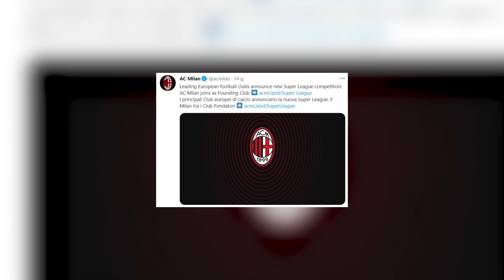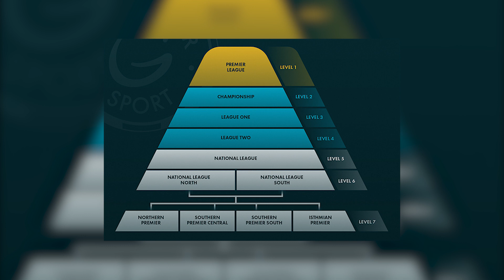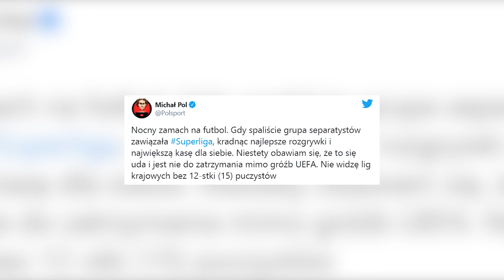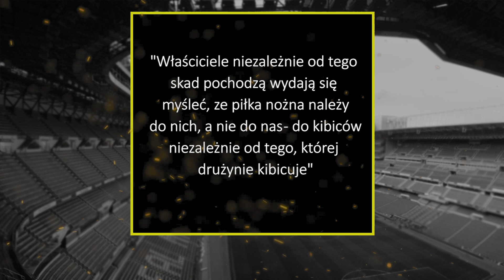CZY SUPERLIGA ZNISZCZY WSPÓŁCZESNY FUTBOL? | PIŁKARSKIE ROZDANIE #1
Czym jest Superliga? Skąd pomysł na jej powstanie? Kto może najbardziej się na niej wzbogacić? Jaki wpływ będzie miała na futbol jaki znamy? W tym materiale postaram się odpowiedzieć na wszystkie te pytania! Temat bardzo gorący i świeży! Zapraszam do oglądania, lajkowania i dzielenia się swoimi przemyśleniami w komentarzach!

Edit: Informacja o Bayernie jest już nieaktualna. Informacja o braku zainteresowania Superligą została opublikowana przez przedstawicieli Bayernu po przygotowaniu tego materiału.

Źródła zdjęć:
onet.pl, tvpsport.pl, twitter.com, wikipedia.pl, rzeczpospolita.pl, imagazine.com, pb.pl, imagazine.pl, juvefc.com, grosvener.com.